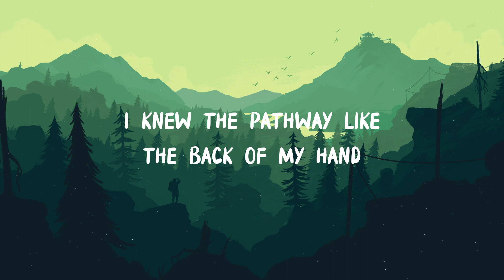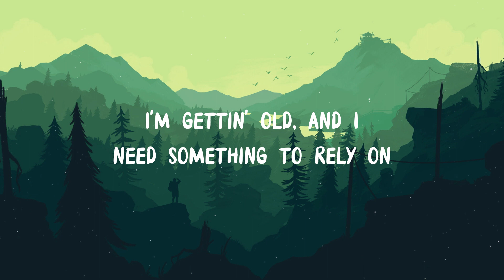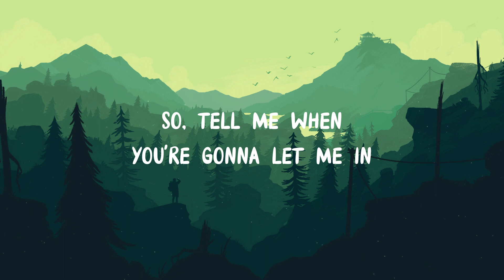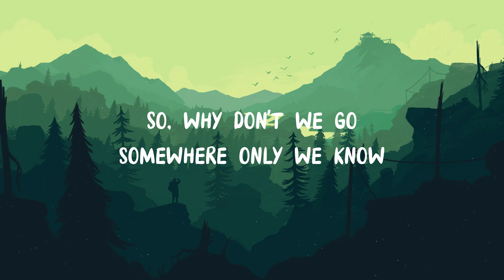Keane - Somewhere Only We Know (Lyrics)